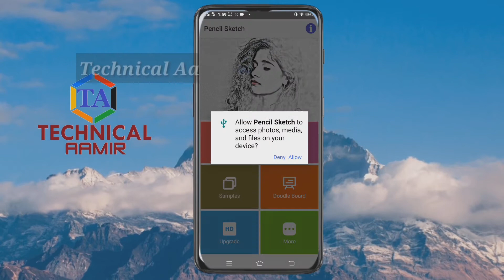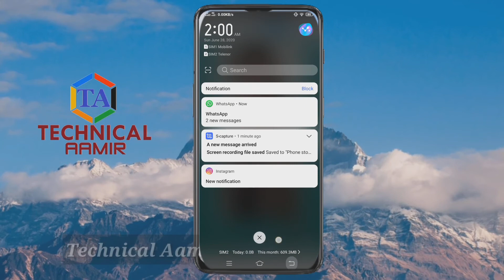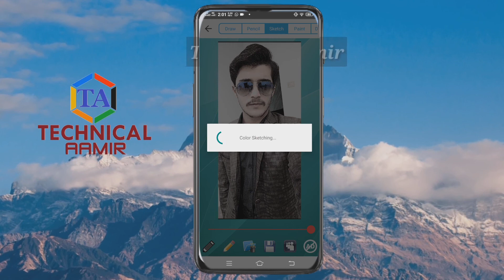Convert Any Picture in to Real Pencil Sketch through App || By Technical Aamir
Today's in this video i am going to show you how to  make your own Picture Sketch through app.